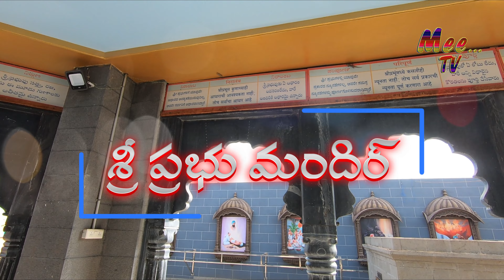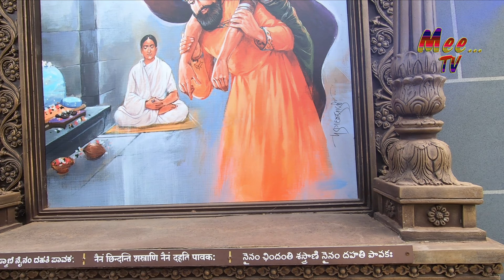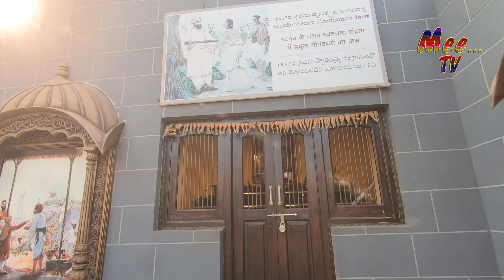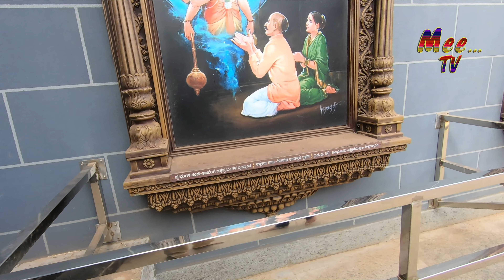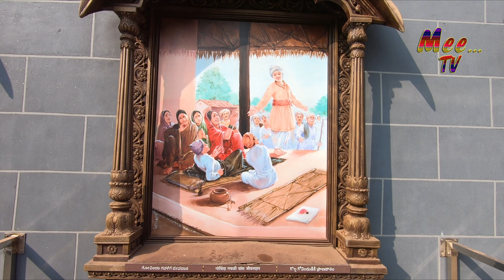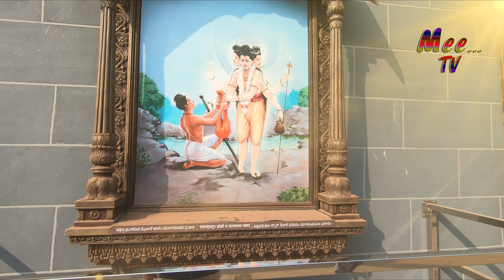sri prabhu mandir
మాణిక ప్రభు 22 డిసెంబర్ 1817 (మార్గశీర్ష పౌర్ణిమ - దత్త జయంతి , శక 1739 ఈశ్వర నామ సంవత్సరం) శ్రీవత్స గోత్రానికి చెందిన దేశస్థ ఋగ్వేది బ్రాహ్మణ కుటుంబంలో బసవకల్యాణం (ప్రస్తుతం కర్ణాటకలోని బీదర్ జిల్లాలో ) సమీపంలోని తన అమ్మమ్మ స్వస్థలమైన లద్వాంతిలో జన్మించారు . అతని తండ్రి పేరు మనోహర నాయక్ మరియు తల్లి పేరు బయా దేవి. ప్రతి సంవత్సరం రామ నవమిని జరుపుకునే అతని తల్లిదండ్రులు ప్రభు పుట్టక ముందు 1817 రామ నవమి నాడు దత్తాత్రేయ భగవానుని దివ్య దర్శనం చేసుకున్నారని చెబుతారు . దత్తా జయంతి రోజున మనోహర్ మరియు బయల బిడ్డగా జన్మిస్తానని దత్తాత్రేయ హామీ ఇచ్చాడని నమ్ముతారు.